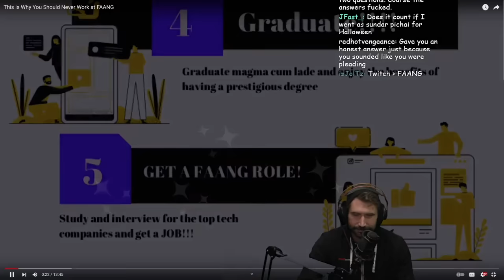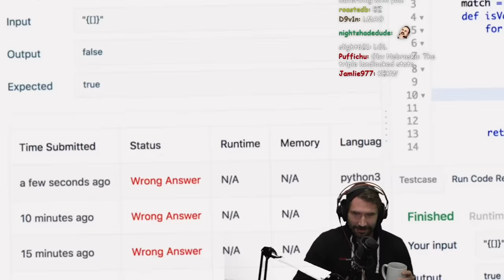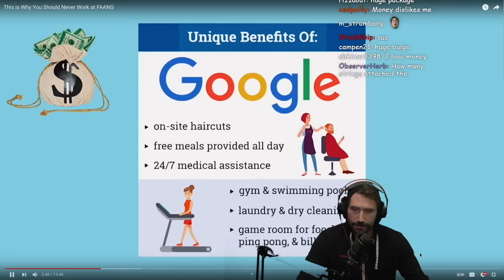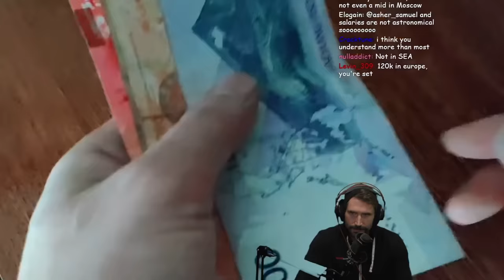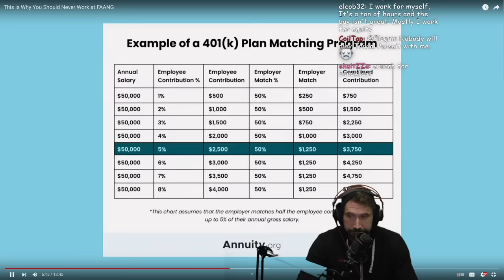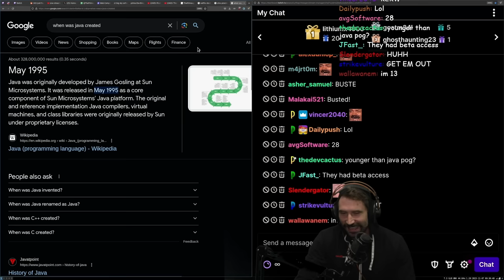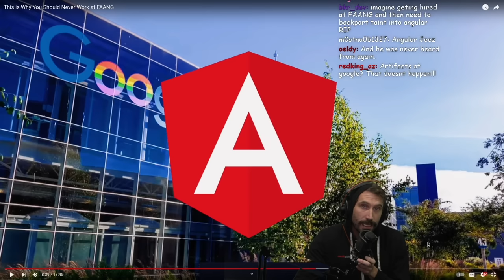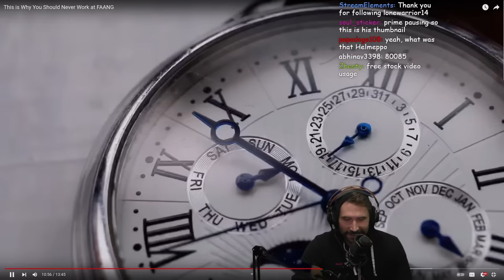You Should Never Work At FAANG as a faang engineer